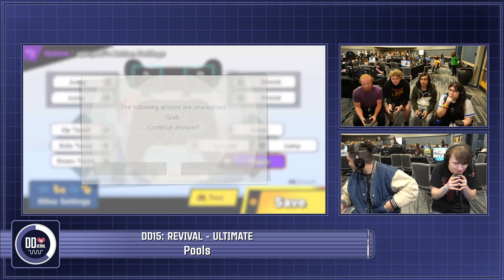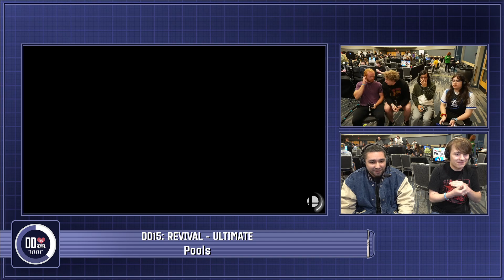JeJaJeJa & JDV vs Porkster & Spicyboi - Ultimate Doubles Pools - DD15: Revival